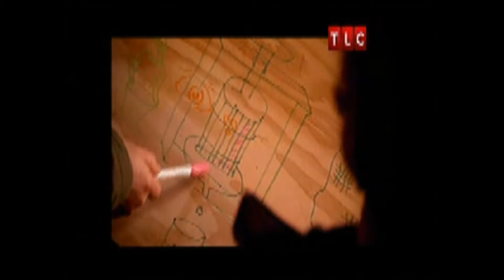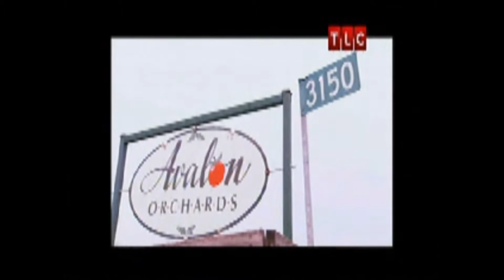Cocineros improvisados-Sidra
Los chicos crean su propio molino de manzana y prensa de manivela para preparar su deliciosa sidra.